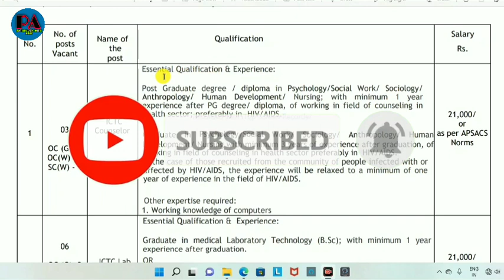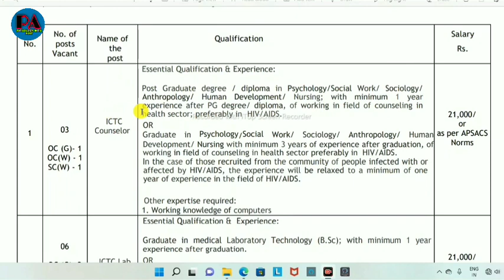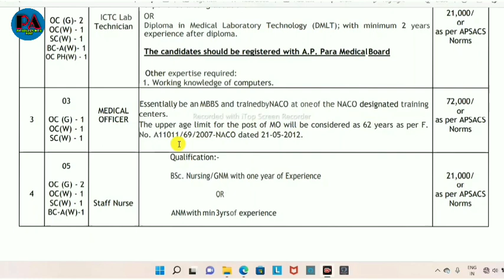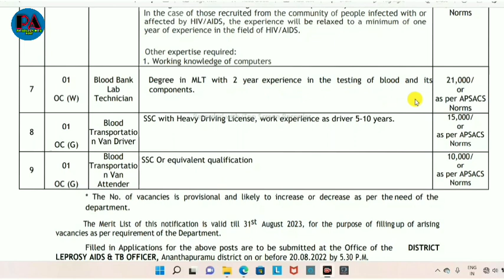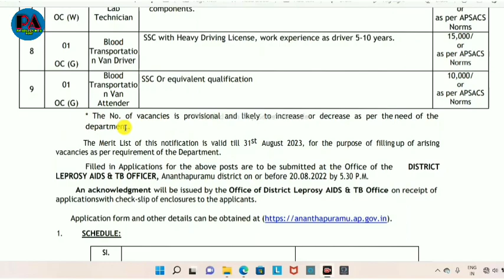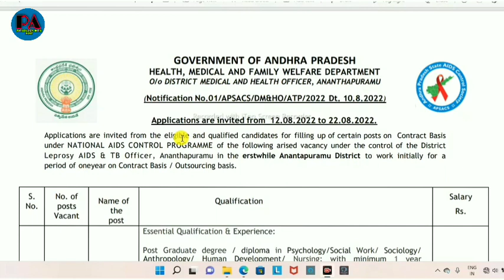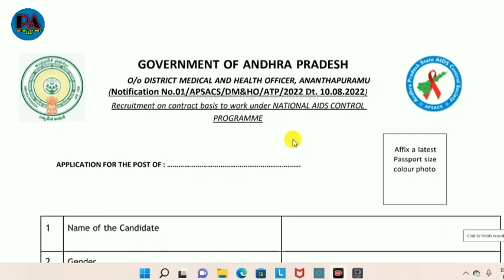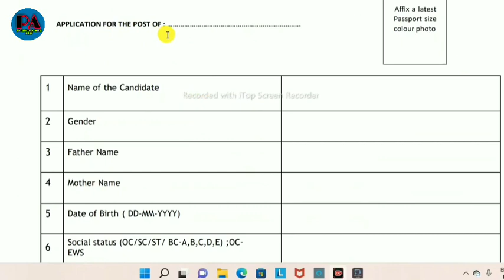Paramedical Vacancy 2022 // Lab Technician, Staff Nurse , Other Post // Apply Now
For General Math & Reasoning💥